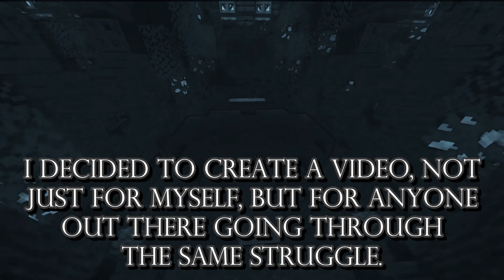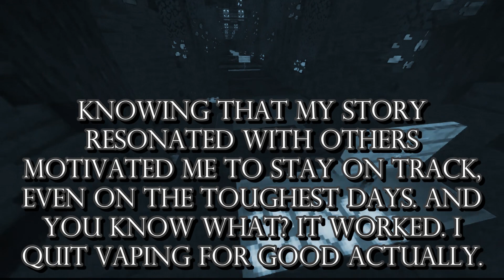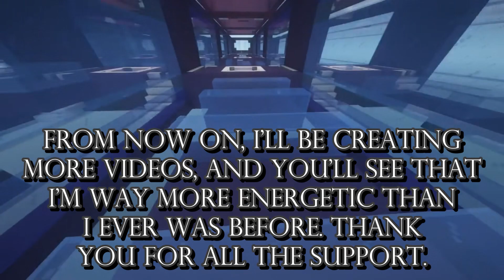I'm Quitting Vaping For Good... Update - A Change To My Life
cya soon!

My socialmedia!